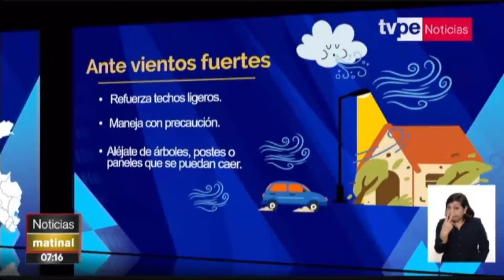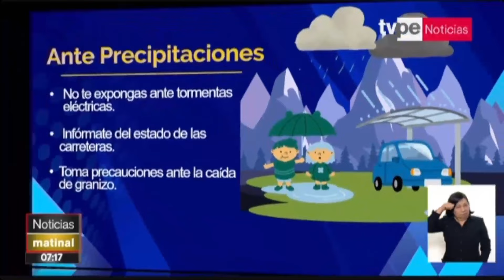"El Tiempo en TVPerú": esta será la temperatura en Lima Metropolitana hoy lunes 14 de octubre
🔴🥶🥵Durante el bloque "El tiempo en TVPerú", el especialista del Servicio Nacional de Meteorología e Hidrología del Perú (Senamhi), Piero Rivas, dio a conocer el pronóstico del clima para hoy, lunes 14 de octubre.

Y para vernos por TV, sintonízanos en:
- Movistar TV: C31 SD / 731 HD
- DirecTV: 1190
- Claro TV: C14 SD / 514 HD
- Best Cable: C92
- Star Globalcom: C12